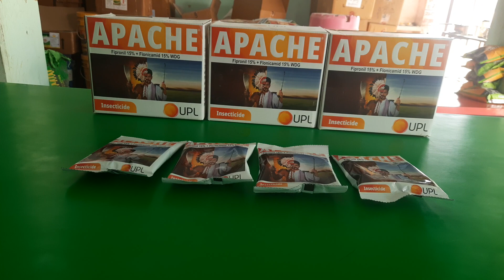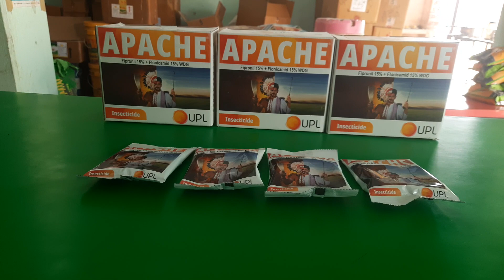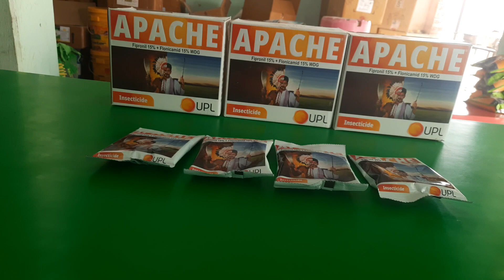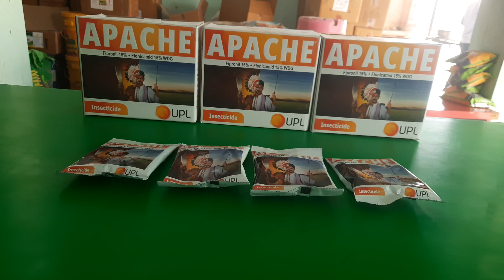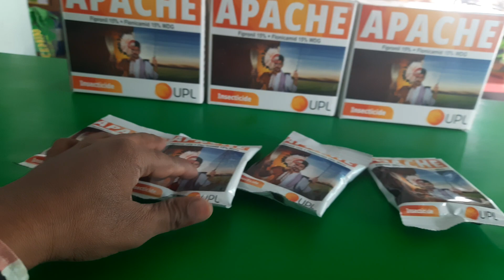Apache UPL Insecticide Fipronil and Flonicamid best Insecticide for cotton and cumin